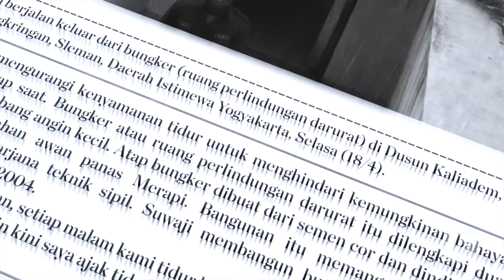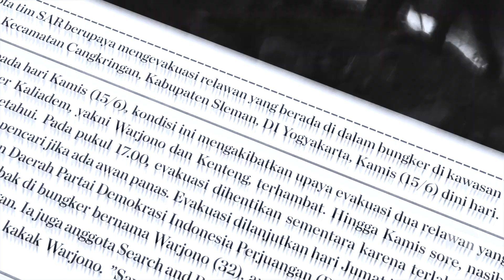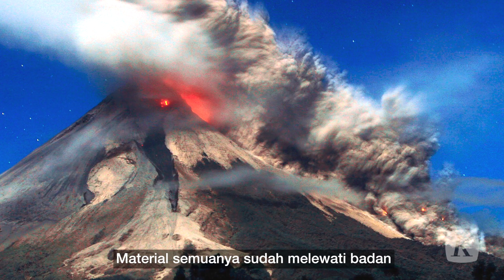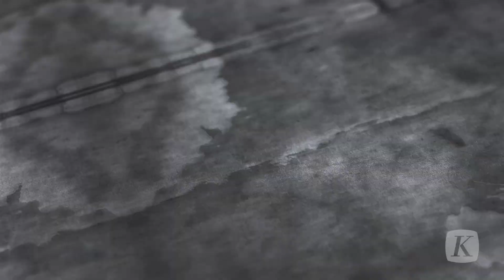Mengenang 15 Tahun Erupsi, Pesan dari Merapi (Episode 1)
Merapi salah satu gunung berapi aktif yang padat penduduk. Bahkan Kawasan Rawan Bencana (KRB) III yang seharusnya bebas dari bangunan permukiman, nyatanya masih banyak dihuni oleh warga. Berkaca pada erupsi 2006, yang menewaskan dua relawan di bunker Kaliadem, membuktikan bahwa proyek pembangunan bunker oleh pemerintah, gagal melindungi warga dari erupsi. Kunci utamanya adalah menjauhkan warga dari erupsi.